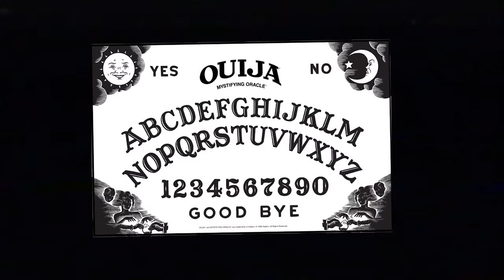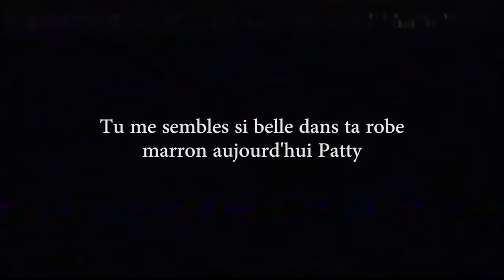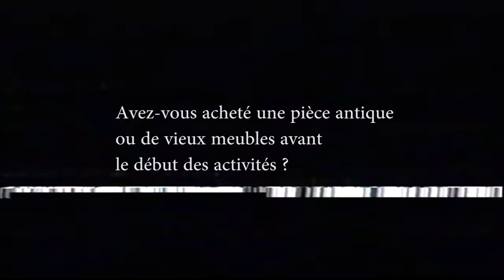Le Cas Donovan - LES DOSSIERS WARREN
Faites-moi savoir si la vidéo vous a plu, et j'en ferai d'autres !